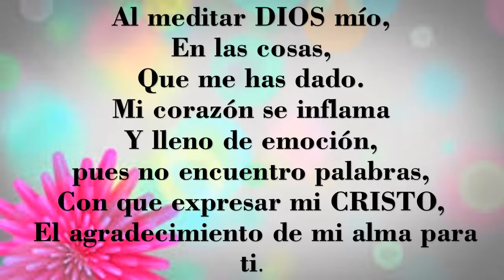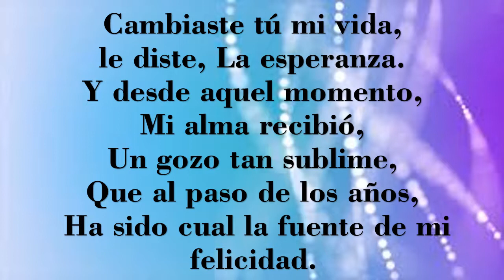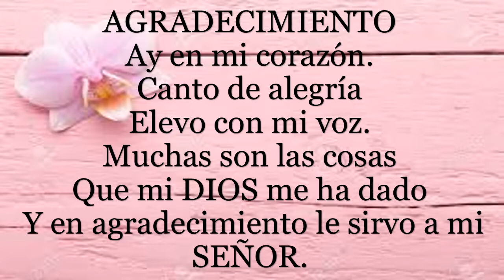AGRADECIMIENTO - Stanislao Marino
Hola Amigos Dios Les Bendiga Grandemente, en este Video vamos a encontrar la adoracion de AGRADECIMIENTO - Stanislao Marino.